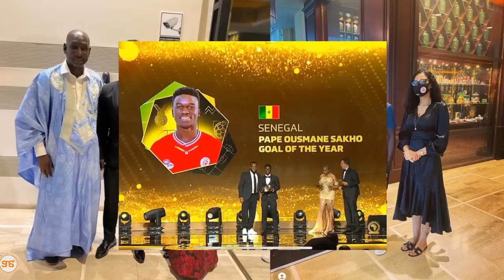Sakho anaondoka Simba, Babra athibitisha kupokea ofa nono, wazuiwa kutoka Moroco